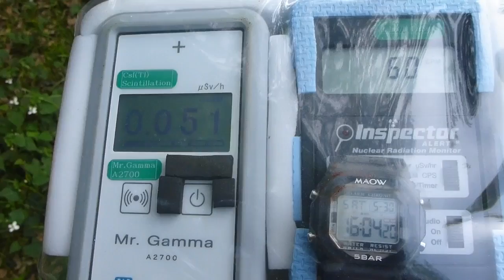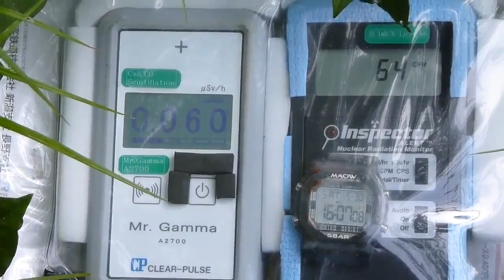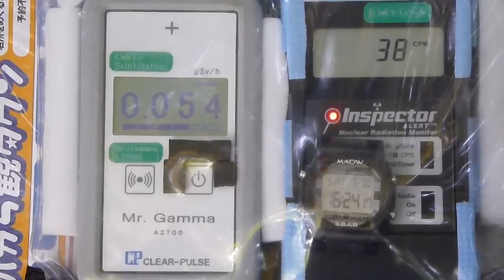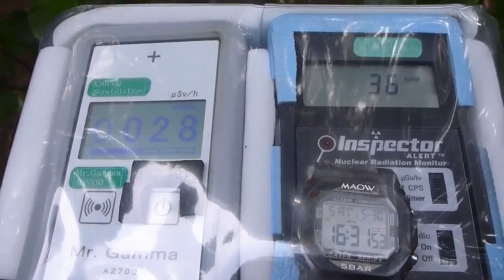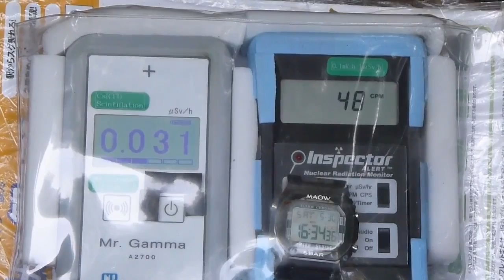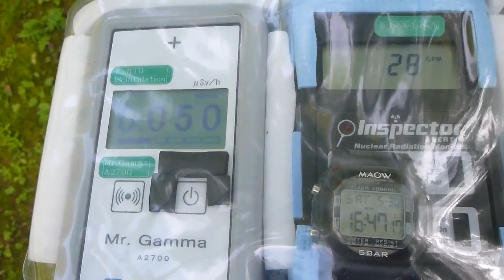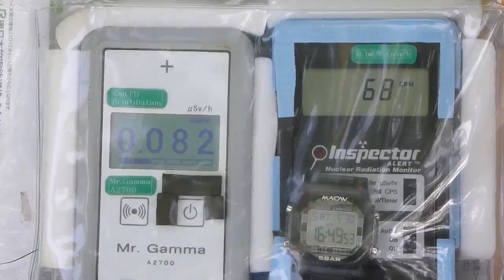Fukushima Nuclear Accident 茨城・鹿島神宮の放射線測定20150530